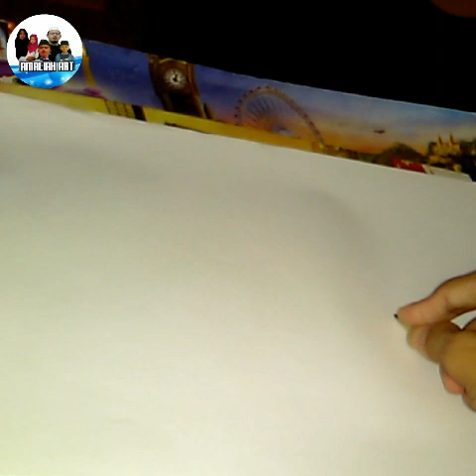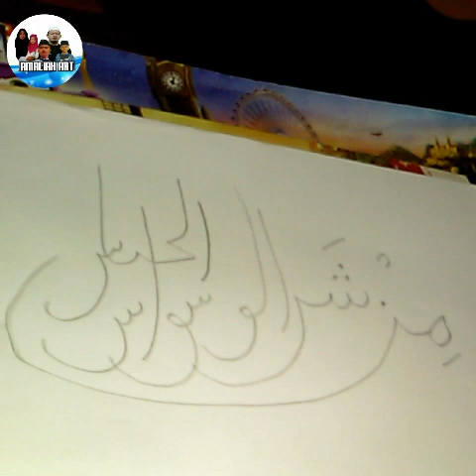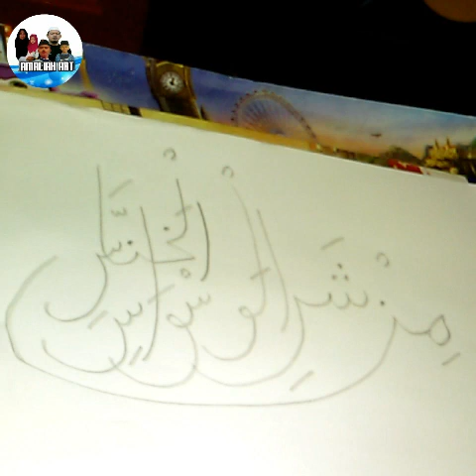Menggambar Kaligarfi Khat - QS.An-Nas Ayat 4